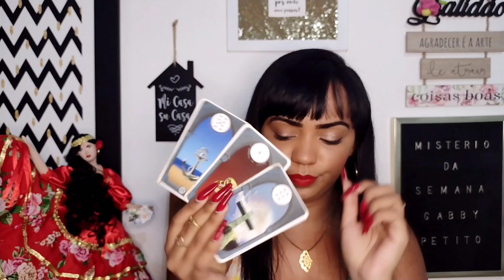GABBY PETITO - O QUE O BARALHO CIGANO NOS CONFIRMA DESSE CASO?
Gabrielle "Gabby" Petito é uma blogueira americana de 22 anos nascida no Condado de Suffolk, Nova Iorque. No dia 11 de Setembro de 2021, sua família reportou seu desaparecimento à polícia. Seu último contato com parentes foi ao final de Agosto no Parque Nacional de Grand Teton. E foi encontrada sem vida a pouco tempo.
Vamos ver o que o baralho cigano mostra pra gente 🃏🔮